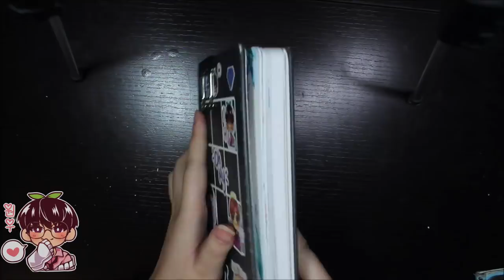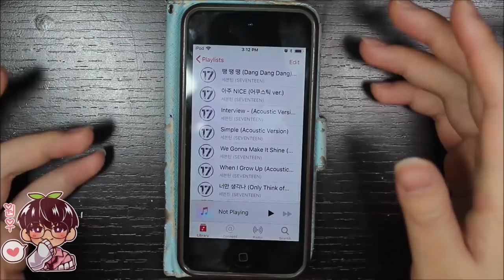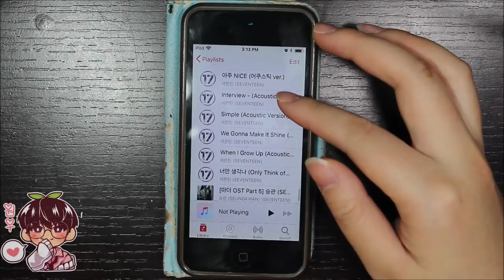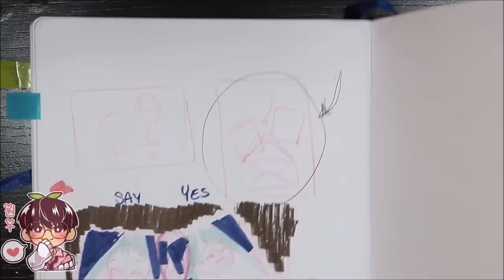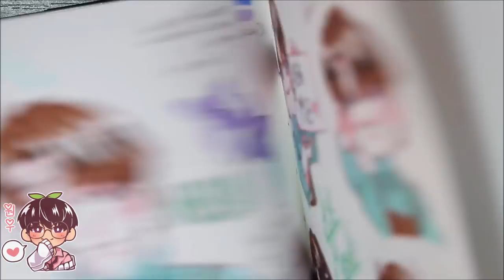CRAYOLA "CHALLENGE" Part 2: Crayola Super Tips | Seventeen Fanart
Hello! Part two to using crayola products is now up~ I know I am still playing around with the formatting and the structure of my videos, i still hope you guys will enjoy this one! Like i mentioned at the end of my video. Next week will be a sketchbook tour rather than part 3! Part 3 will come maybe after October as I will be doing my SVT Inktober during October! I will try my best to film clips of me working on the Inktober illustrations and make it a video each week! See you guys when its October! Bye!

Materials:
-Cardstock
-Crayola Supertips
-Pentel RSVP Ball Point Pen
-Pilot Color ENO mechanical Pencil (red)
-kneaded eraser

Musicbox versions: Seventeen's Love Letter, 20, Pinwheel, Say Yes, Our Dawn is Hotter than Day by SVT (musicbox cover by: R3 Music Box